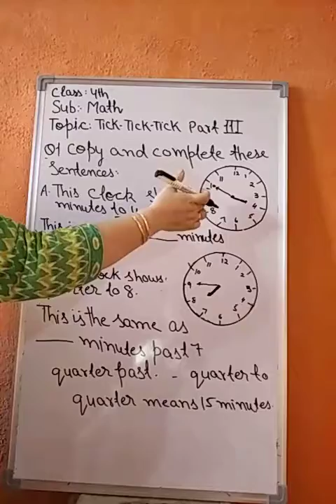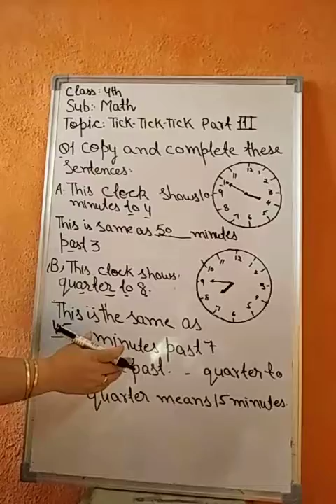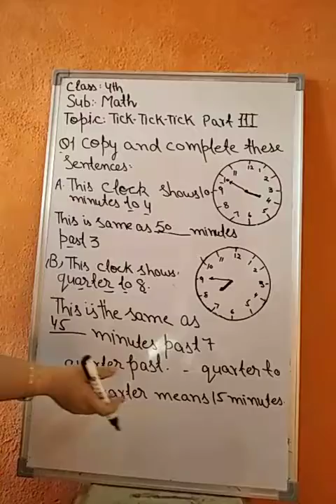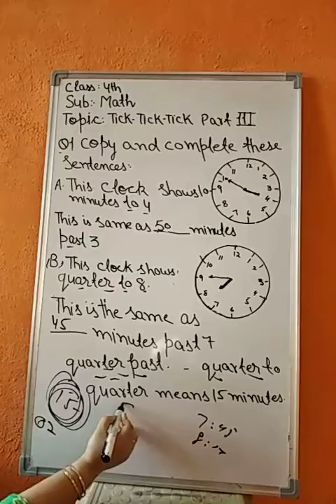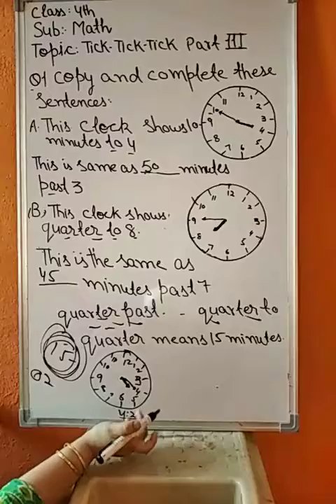Class 4th Subject-Math Topic:-Tick Tick Tick 3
Delivered by Babita bhat Teacher GM's bumhama